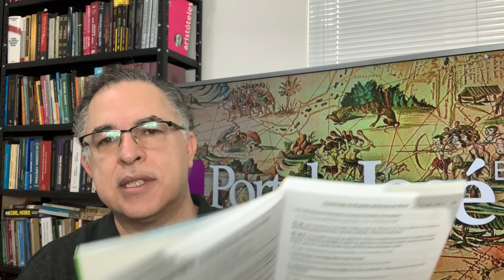EXTRA! BOLSONARO DÁ ULTIMATO! E ARAS? SÓ IMPEACHMENT FREIA LOUCOS! CRIMINOSOS QUEREM RUPTURA!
Extremamente grave o rol de ameaças e de constrangimentos que Bolsonaro proporcionou nessa manhã de 28 de maio deste 2020. Falando para o seu cercadinho repleto dos leitões de praxe, Bolsonaro deu ULTIMATO! Disse que foi a ÚLTIMA vez que a operação realizada pela Polícia Federal visando cumprir determinações judiciais contra seus seguidores marginais foi realizada!
"Pediu" a Deus que as autoridades de Brasilia "reflitam"! Atacou o Ministro Celso de Mello e o comportamento do STF.
Seu filho cujo número eu não sei, disse que a RUPTURA está a caminho e que o pai não deve ser chamado de ditador quando isso ocorrer! É isso Aras?
Augusto Aras protagonizou o comportamento mais estranho que a PGR poderia ter num caso de investigação de crimes. Para o Procurador Geral da República as agressões a reputação de autoridades e ameaças à quebra da ordem institucional são "normais".
Todos nós precisamos estar atentos e cobrar das instituições e seus representantes que funcionem o mais imediatamente!
BASTA!